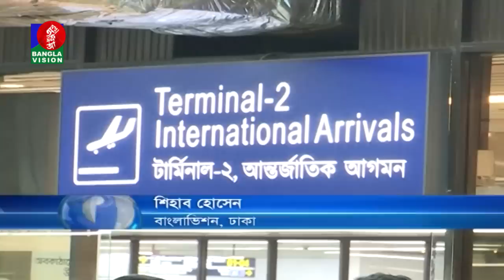দেশে ফিরেছেন সৌদিতে নির্যাতনের শিকার গৃহকর্মী সুমী আক্তার | BanglaVision NEWS